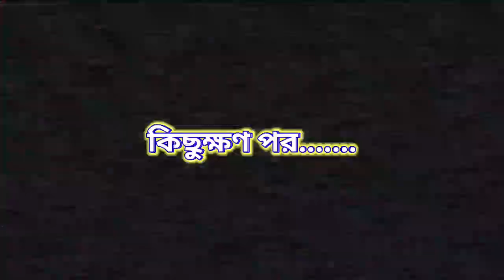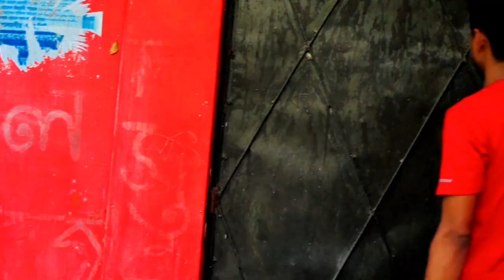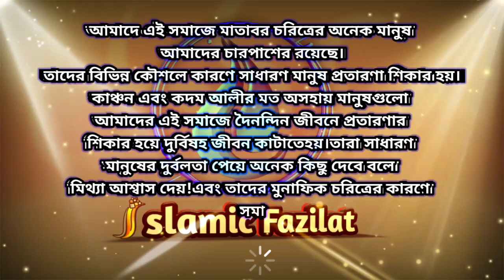ইসলামিক শর্ট ফিল্ম মুনাফিক||শিক্ষা মূলক নাটক||Islamic Short Flim||Foysalhuda/Islamic Fazilat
ইসলামিক শর্ট ফিল্ম মুনাফিক শিক্ষা মূলক নাটক Islamic Short Flim Foysalhuda

যদি কোনো ভুলতুটি হয়ে থাকে খামার চোখে দেখবেন। আর commnet করে জানাতে পারেন/
song:Unknown
Artist:Unknown